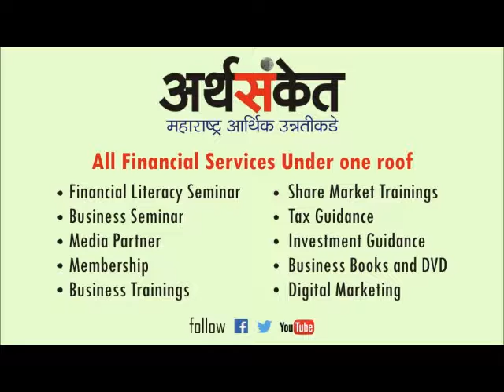Deepa Deshmukh on Arthsanket Social Media Marketing Workshop April 2017